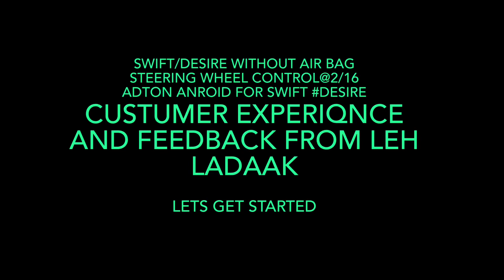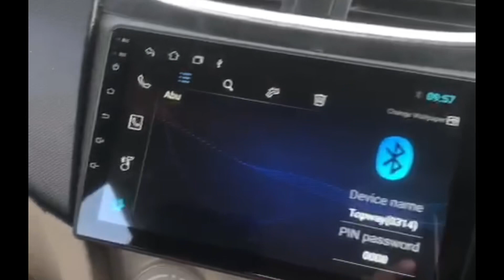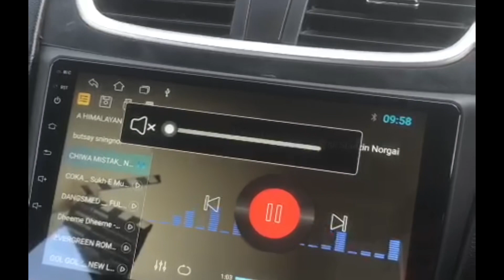STEERING MOUNTED CONTROL IN SWIFT WITHOUT AIR BAG 2009 -2016 Model/CUSTUMER FOR LEH LADDAK FEEDBACK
Er-SHAHAB ANWAR

TOP MODEL STEERING WHEEL CONTROL INSTALLATION SENDING ONE OF MY CUSTUMER  FROM LEH LADDAK   AND HIS NAME
MR.AHAMAD  BOUGHT BOTH THINGS FROM ME

AND GIVING HIS FEEDBACK REGARDING ANROID CAR HEAD. UNIT # ADITION complete range of audio and CAR LIGHTING ACCESSERIES .

1. For any  type of requirement you need to call on my number wide range of AUDIO AND CAR ACCESSERIES

2.AUDIO PARTNER IN CAR - (ADITION) VALUE FOR MONEY PRODUCT

FOR OFFLINE YOU CALL ME -

For  online purchase :  - ADITION Android 9.0 Touch Screen Double Din Car Stereo Player with Navigation/GPS/WiFi/ Apple Car Play

FACE BOOK -AUTONITY WORLD

MY GOOGLE MAP LOCATION FOR CUSTUMER INSTALLATION AND PURCHASE -Dropped pin